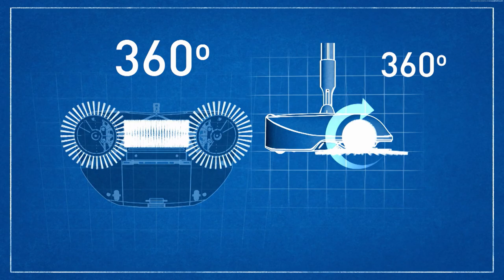Hurricane Spin Broom